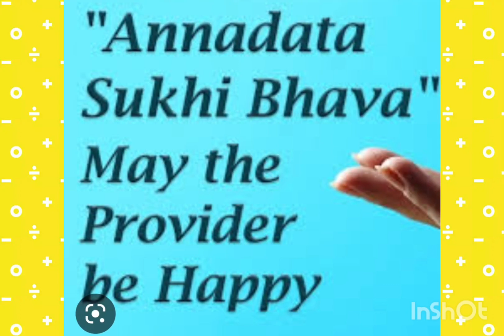ANNADHANAM PHOTOS OF SRI TVS AKHIL RAJ GARU AND SRI T.ANJANEYULU GARU